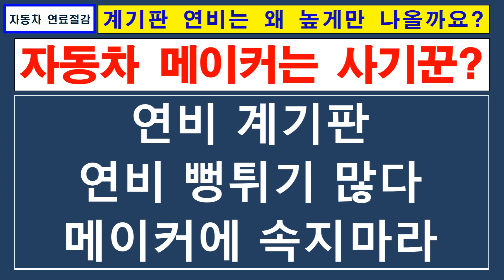연료절감기 04강 / 자동차 메이커 연비 계기판에 표시되는 연비 뻥튀기가 많다 / 자동차 메이커에 속지마라 / 계기판 연비와 실제연비를 비교해보세요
자동차 메이커 운전자를 속이기 위해 합법적인 범위내에서 속이고 또 속일 것입니다. 운전자가 똑똑해져야 자동차 메이커에서는 속이지 않을 것입니다..